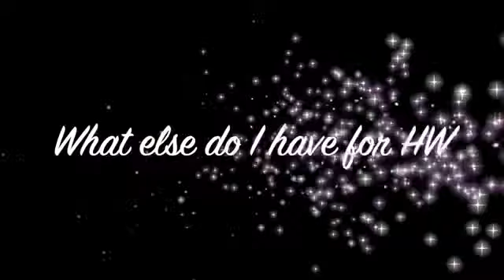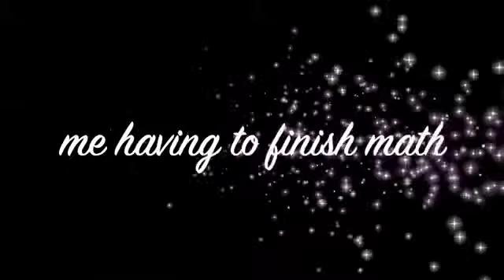Julie’s Homework Vlog